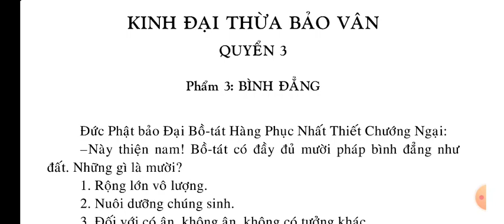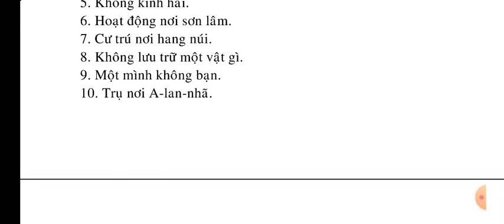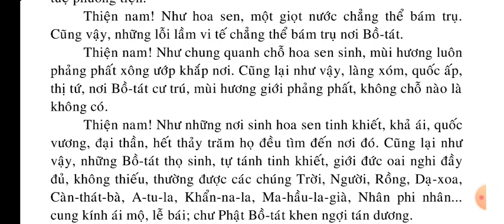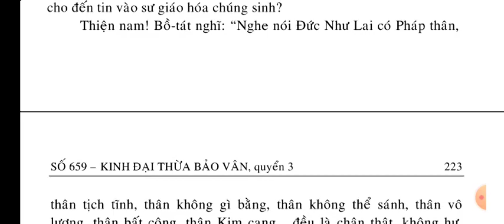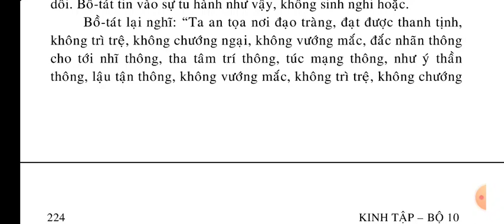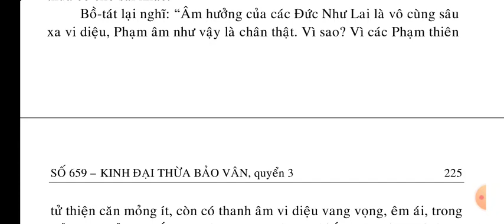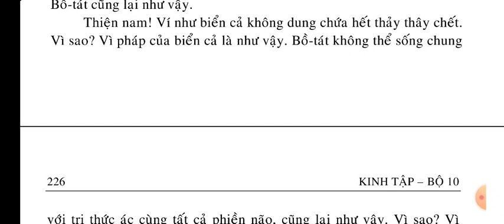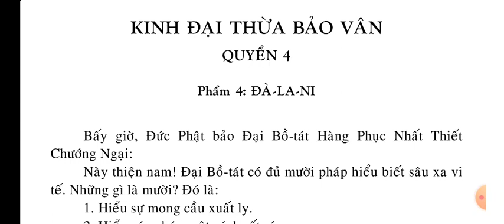KINH ĐẠI THỪA BẢO VÂN QUYỂN 3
SỐ 659 – KINH ĐẠI THỪA BẢO VÂN quyển 3

QUYỂN 1
Phẩm 1: TỰA
Phẩm 2: MƯỜI BA-LA-MẬT (Phần 1).

QUYỂN 2
Phẩm 2: MƯỜI BA-LA-MẬT (Phần 2).

QUYỂN 3 ❤️
Phẩm 3: BÌNH ĐẲNG

QUYỂN 5
Phẩm 5: AN LẠC HẠNH.

QUYỂN 6
Phẩm 6: NHỊ ĐẾ

QUYỂN 7
Phẩm 7: BẢO TÍCH

🙏😅 Quí vị Đạo Hữu ơi, Kinh Phật Media mỗi ngày thường vẫn chia sẻ Kinh Phật nhưng rất ít người xem, nhưng không vì vậy mà chúng con nản lòng. Chúng con tự mình đọc tụng Kinh Phật và thực hành theo Lời Phật dạy và cũng khuyên người làm như vậy, nhưng không phải ai cũng quý kính trân trọng mà thọ trì đọc tụng. Nhưng người học Phật thì không thể không đọc tụng Kinh Phật mà nói là Học Phật. Con nói những lời này cũng dốc tâm muốn khuyên nhiều người nên đọc Kinh Phật, nhất là những bạn tuổi còn trẻ thanh niên thì đừng lãng phí thời gian vô ích mà nên tầm cầu nghiên cứu Kinh điển Phật giáo, Học Phật, nghe Pháp. Còn những cô chú lớn tuổi tuy có người giữ tư tưởng " Nhất môn thâm nhập, trường kỳ huân tu" nhưng con mạn phép xin quí vị cũng thường nên Đọc Kinh ạ.

Lời nguyện này chân thực, đáng khen ngợi, đáng tùy hỷ, quyết chắc không sai được. Vậy quí vị nên dành nhiều thời gian để Đọc Kinh nghe Kinh Phật nhé.

Kính chúc quí vị mau thành Phật
Nguyện hết thảy chúng sinh tin kính Tam Bảo được vô lượng Phước Đức Trí Tuệ mau thành Phật đạo

 Giáo Dục , Tư liệu , đọc kinh Phật giáo ,
nghe Kinh Phật giáo , Kinh điển Phật giáo , Kinh phật Thuyết , Đại tạng Kinh , Kinh Đại Thừa , Bồ Tát ,
Bổn Sư Thích Ca Mâu Ni Phật , A Di Đà Phật , Phật giáo Việt Nam , Học Phật , Nghe Pháp , Thích , Hòa Thượng , chùa , giác 🚩 VIDEOS PHẬT GIÁO PHỔ BIẾN NHẤT TRÊN YOUTUBE, DANH SÁCH NÀY CÓ KHOẢNG 290 VIDEOS VÀ ĐANG CẬP NHẬT